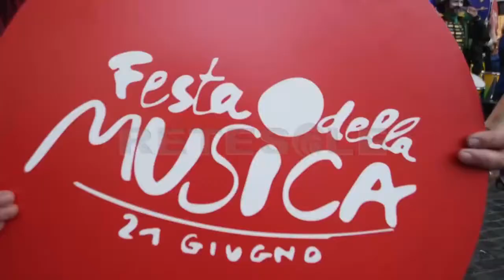RETESOLE TGLAZIO Festa della Musica 2019